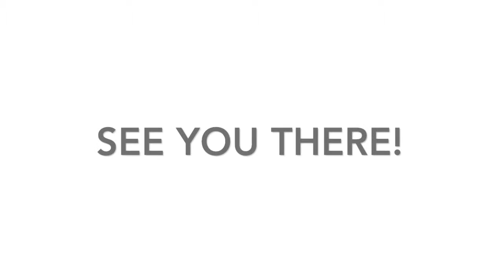PMD Summit 2016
To Mandaue City Sports Complex

From Cebu City:
USC - Sun Gold -SM - North Reclamation Road - DESTINATION

From Lapu-Lapu City:
General Milling - Old Bridge - University of Cebu Lapu-Lapu-Mandaue -Mandaue Christian School - Mandaue Pasalubong Shop - Mandaue City Police and Fire Stations - DESTINATION

From Mandaue City:
Mandaue Christian School - Mandaue City Hospital - Mandaue Pasalubong Shop - Mandaue City Police and Fire Stations - DESTINATION